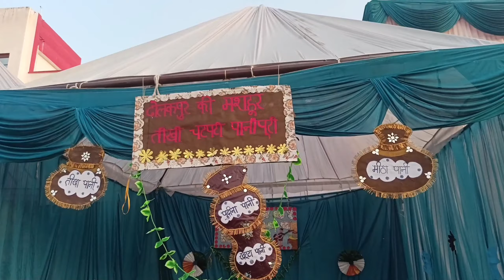पहुंच गए अपने 5 साल पुराने स्कूल 🤗🤗| OldSchool vlog | video with my all old friends 🤗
आखरी बार अपने पुराने स्कूल पहुंच गए 😔😔 |I miss you Bhai log 🥺 | Aarush Chaudhary vlog

In this video you see a very amazing scenes of school fet , you should going too impressed from this video ,, you see and explore something new to through this video ,, i request to you please watch and share with your friends ...

Shivani Public school Banthra Lucknow .